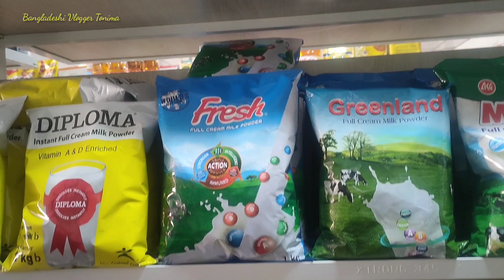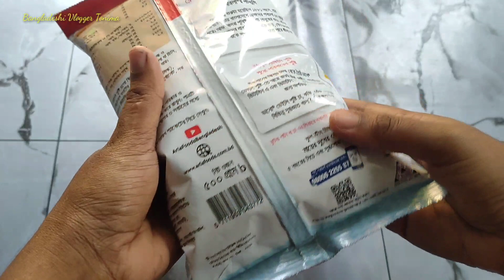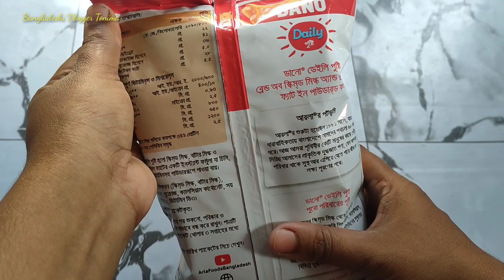সংসারের ব্যয় কমানো গৃহিনীদের কাজ || পুরুষের কাজ শুধু আয় করা || Bangladeshi Vlogger Tonima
আসসালামু আলাইকুম,

আমার চ্যানেলে আপনাদের স্বাগতম 🥰🥰

বৃষ্টি দিনে মজার কি রান্না করে খেলাম ? নতুন ইউটিউবার আপুদের জন্য কিছু পরামর্শ দিলাম যা কাজে আসবে

নতুন ইউটিউবার আপু ভাইয়াদের সাবধান করে দিলাম || সকালের নাস্তা আজকে কি করলাম??

আপনাদের সাথে ভালো লাগার কিছু মুহূর্ত শেয়ার করবো || সাথে থাকবে গৃহিণীদের ঝটপট রান্না করার কিছু টিপস